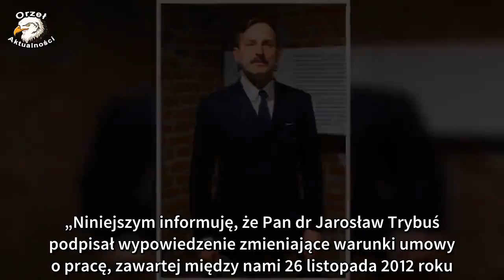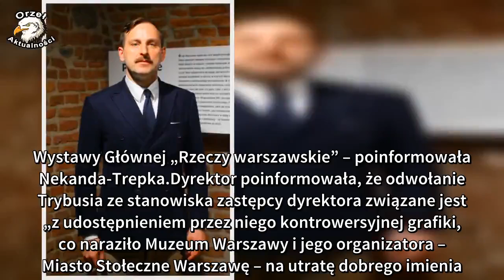Nóż z twarzą Kaczyńskiego. Zastępca dyrektora muzeum wydany dla skandalicznej grafiki